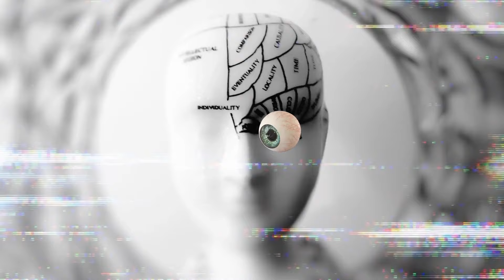Everybody Gets High: Heins/Foland Music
An original song written & performed by Ed Heins & myself.
Ed Heins: bass, guitars, wrote music & video creation,
Aaron Foland: drums, vocals, arrangement, mixing, acoustic guitar & wrote lyrics

This song is dedicated to the old school metal lovers!